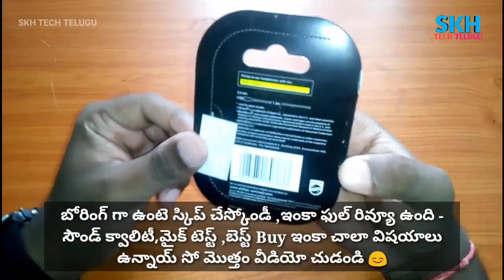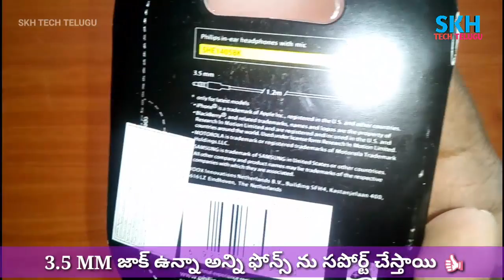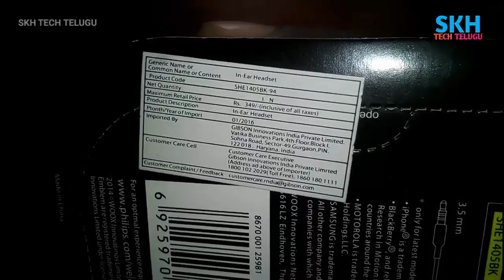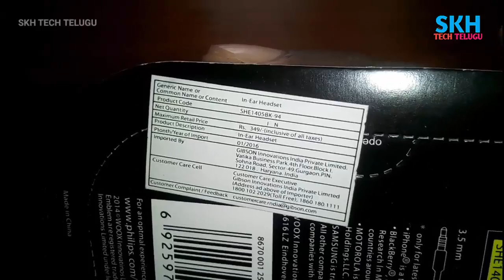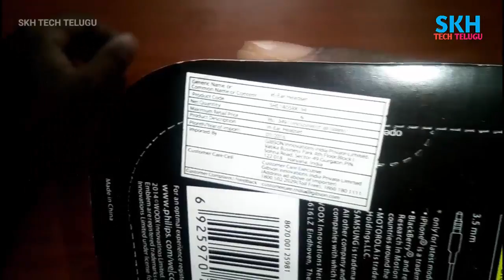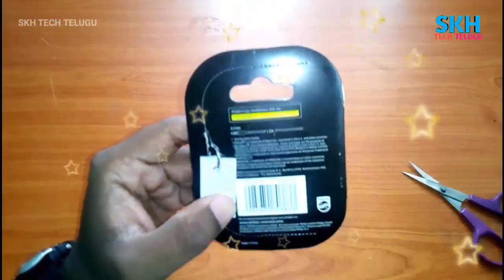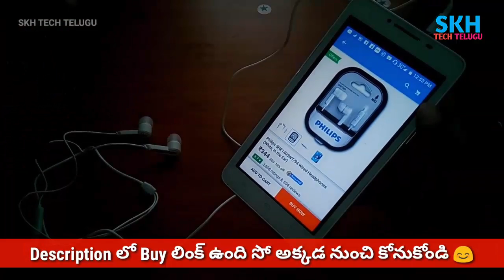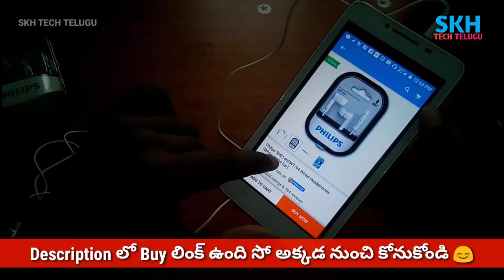Philips she1405wt/94 in-ear Headphone with mic (white) | Unboxing & Detailed Review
in this video we done Philips SHE1405 Headphones with Mic - White Unboxing & Review in Telugu

Product Details :
Color: White
Cable Length:1.2 m
Frequency response : 10 to 22,000 Hz
Magnet: :Neodymium
Plug Type: 3.5mm Stereo
Weight (g): 10.5
Warranty: 1 year